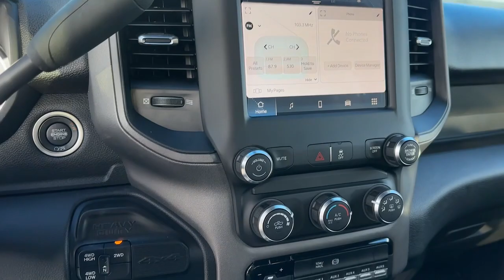2023 Ram 3500 Platte City, Kansas City, Parkville, Gladstone, Leavenworth 515996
Bright White Clearcoat New 2023 Ram 3500 Tradesman available in 2605 NW Prairie View, Platte City, Missouri at Airport CDJR. Servicing the Platte City, Kansas City, Parksville, Gladstone, Leavenworth, MO area.

Airport CDJR
2605 NW PRAIRIE VIEW RD
PLATTE CITY MO 64079

Bright White Clearcoat 2023 Ram 3500 Tradesman 4WD Aisin 6-Speed Automatic 6.7L 6-Cylinder Diesel Turbocharged OHV